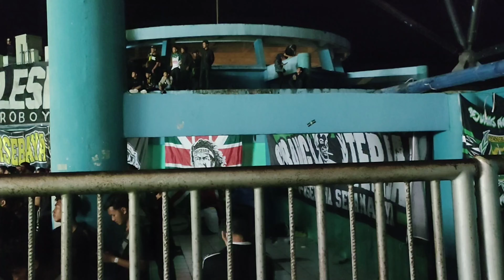HEBOH !! KOK BISA?? Panpel SLEMAN Geleng" .BONEK MANIA PENUHI Tribun !!! imbasnya PSS Kalah Lagi ?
Perjalanan panjang persebaya di liga 1 indonesia masih sangatlah panjang , tidak mudah mengarungi liga 1 di indonesia . karena semua tim liga 1 mempunyai kualitas yang sangat bagus .  materi pemain di liga 1 sangatlah berat . performa pemain berkelas memenuhi posisi di team liga 1 .  sangat tidak lah mudah mengalahkan tim lawan di sini..  persebaya pun tak gentar pada komposisi terbaiknya.  bermain di kandang pss sleman  mereka tidak sedikitpun grogi di sleman.  karen suporter setia mereka juga hadir di sleman .  ribuan suporter persebaya surabaya alias bonek mania sangat antusias awaydays di sleman . karena hubungan persaudaraan yang sangat baik kepada suporter pss sleman , slemania dan brigata curva sud.  tetapi bonek juga ada misi menyelamatkan poin 3 di kandang pss sleman stadion maguwoharjo.   ternyata dalam pertandingan melawan pss sleman  team persebaya surabaya berhasil memenangkan pertandingan dengan skor tipis 1-0 .  bonek sangat bahagia karena bisa mendukung persebaya dan mendapatkan poin 3 di bumi sembada.  alhamdulillah ...

suporter di sleman sangatlah banyak , pendukung pss sleman brigata curva sud juga sangat all out mendukung pss .  salam damai buat sodara suporter di seluruh indonesia .